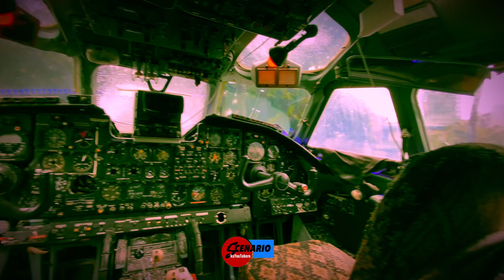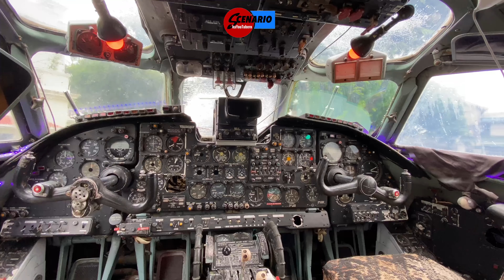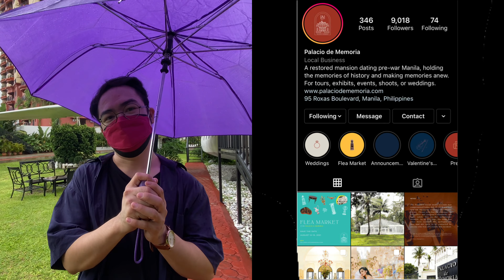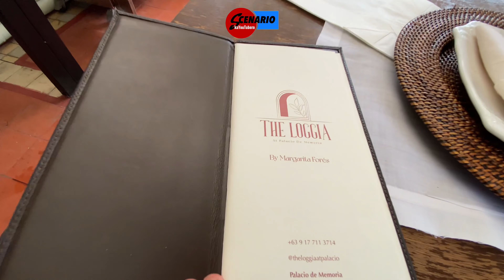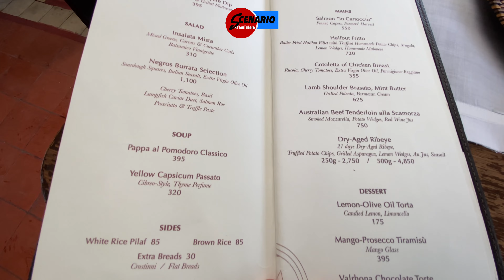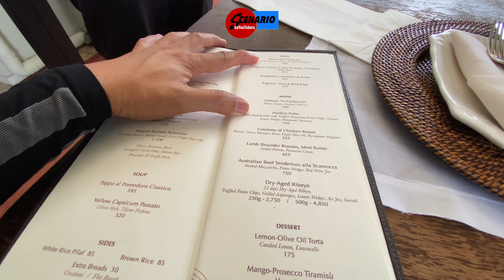MGA EROPLANO SA LOOB NG PALACIO DE MEMORIA, ANO BA ANG MERON SA LOOB?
Video created:
JULY 22, 2021 THURSDAYPART 3
GET TO KNOW ABOUTH THE PALACIO DE MEMORIA FULL TOUR